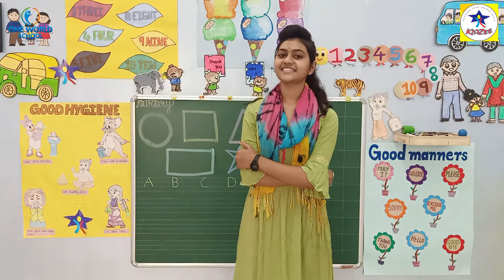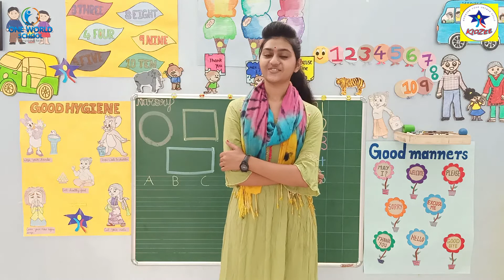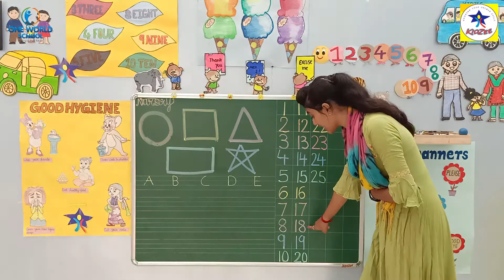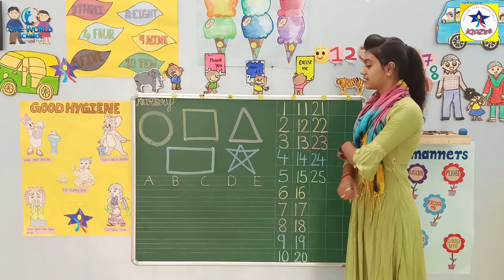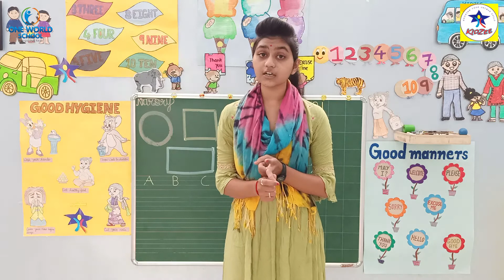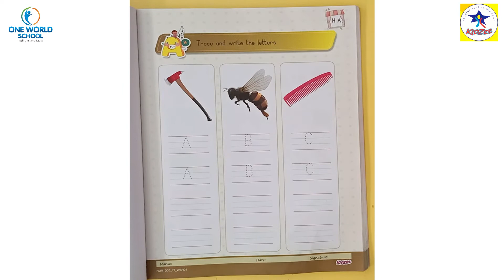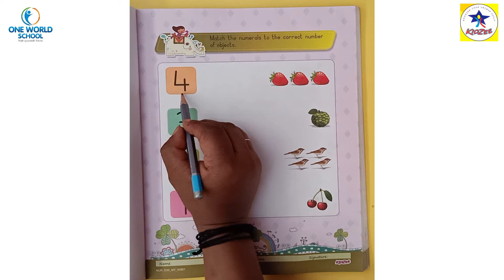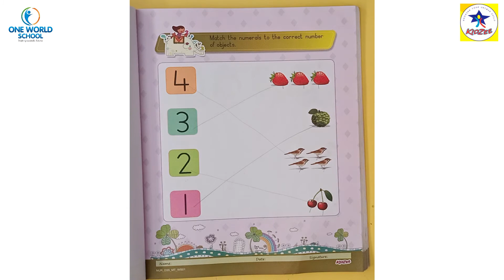Nursery.Day-35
80ft Road,
Wadhwan,
Surendranagar-363035